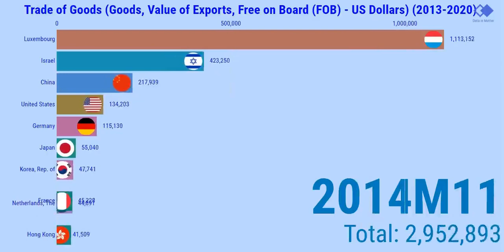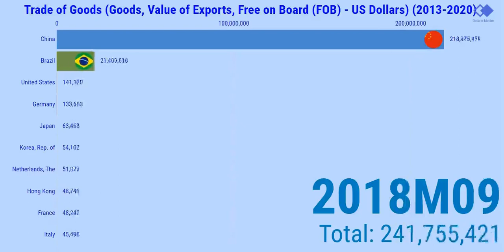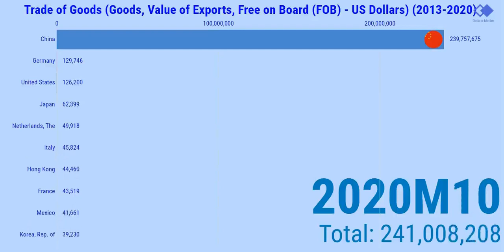Trade of Goods (Goods, Value of Exports, Free on Board (FOB) - US Dollars) (2013-2020)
This video shows the trade of goods (goods, value of exports, free on board (FOB) - US Dollars) from 2013 to 2020.